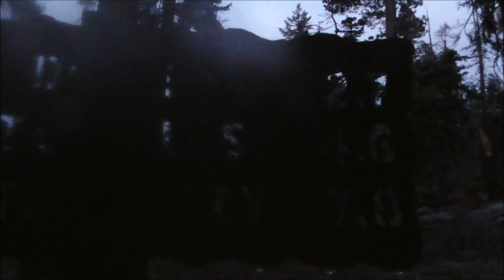Zee Crest Jewel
Another adventure with Kia. We ascended North Dome's classic slab route, The Crest Jewel. We started at Porcupine Creek Trailhead around 6AM in a drizzle, made it to the base of the dome by 9AM and summitted at 2PM to several friends. We danced on top and ran back to camp whence the party began in earnest.  Ten pounds of meat were grilled over campfire by master Wilhelm and consumed by all.